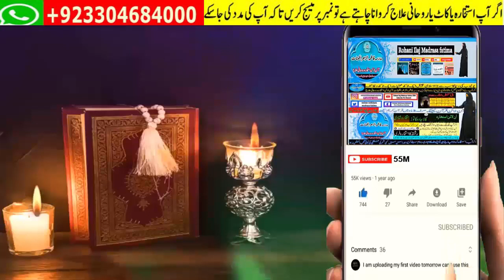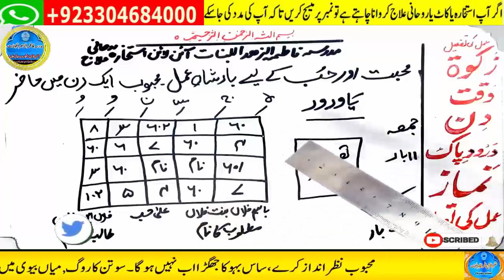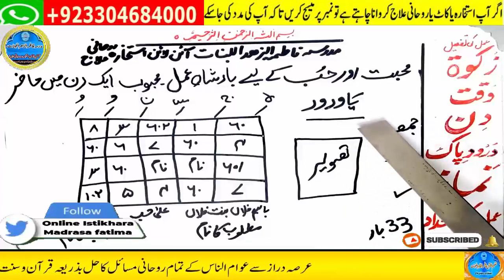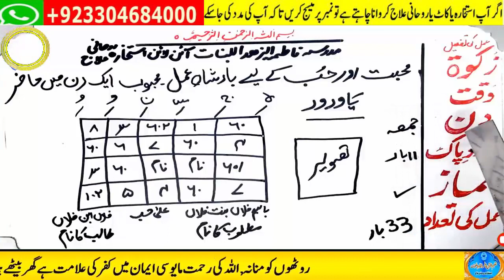wazifa for hajat | powerful wazifa | wazifa for any hajat | har hajat pori hone ka wazifa #